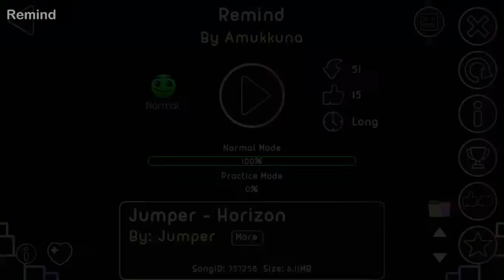Remind by Amukkuna 100% (Normal) | Geometry Dash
I Personally think this level is rly rly cool, it just needs a few more tweaks and it'll get rated, but overall rly nice level!